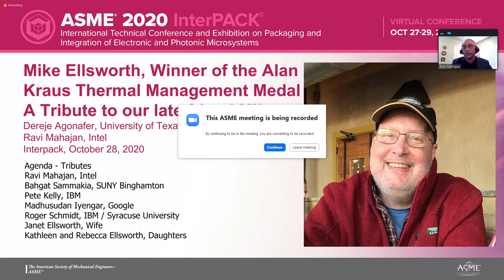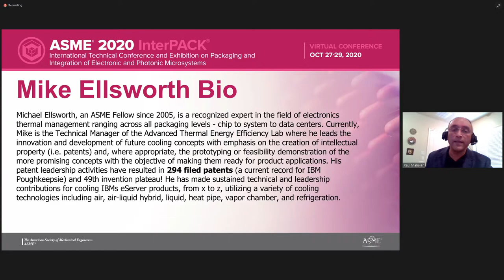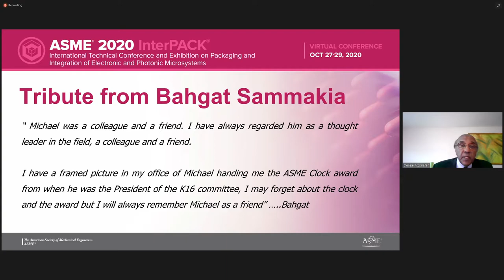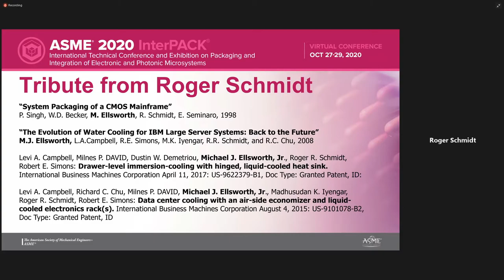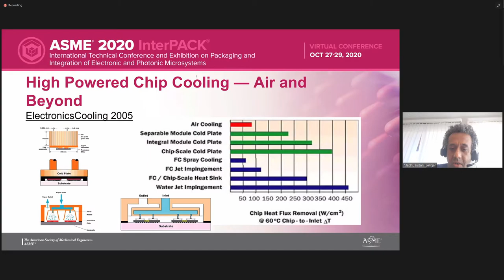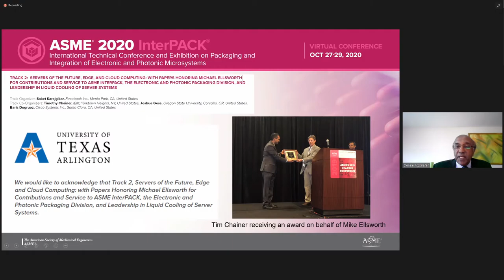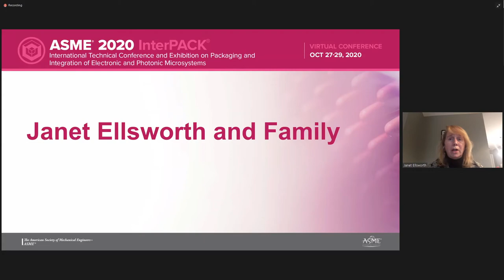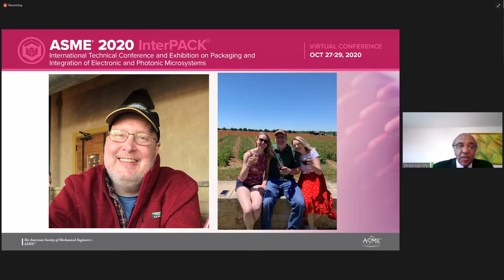ASME 2020 InterPACK - Michael J. Ellsworth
My brother won the Alan Kraus Thermal Management Medal this year, months before his passing in July because of Cancer.  This was the presentation as a tribute to him and all his work with IBM.